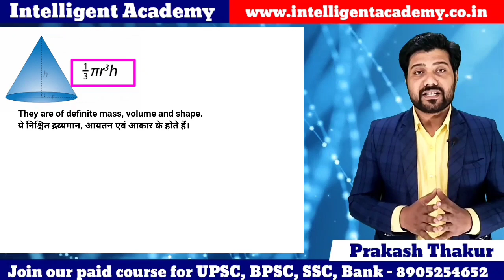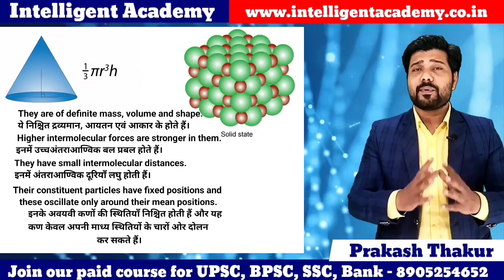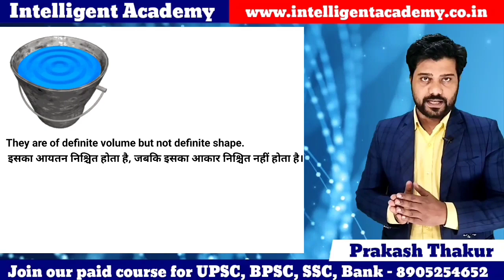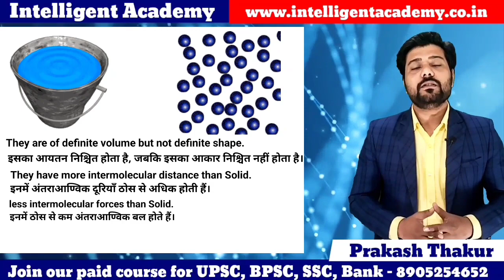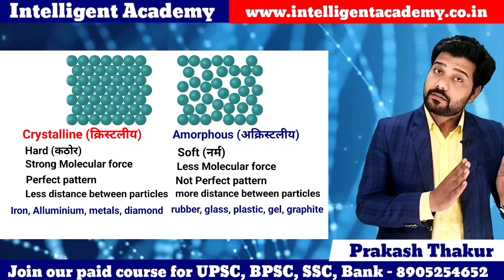ll Matters and it's Classification ll पदार्थ ll Chemistry -3 ll for BPSC, UPSC, SSC, Railway ll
Usefull for UPSC, BPSC, GPSC, SSC, Bank, Railway, Talati, Constable, Bihar Police, Daroga, SI, Army, Nevy etc.

join our paid course - 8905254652